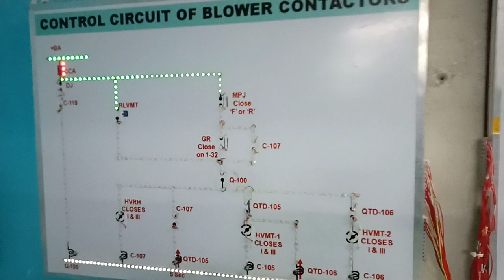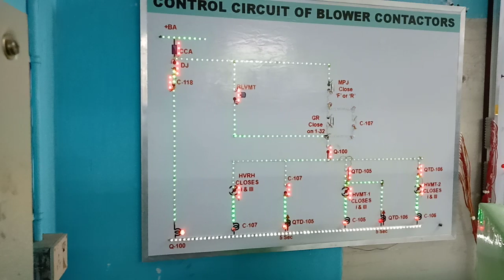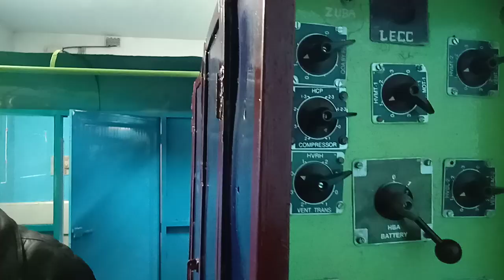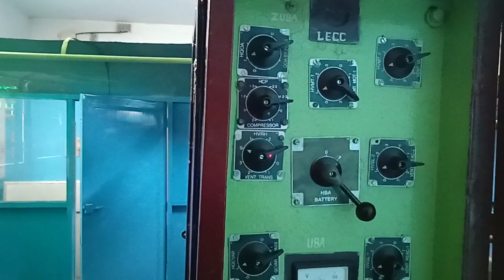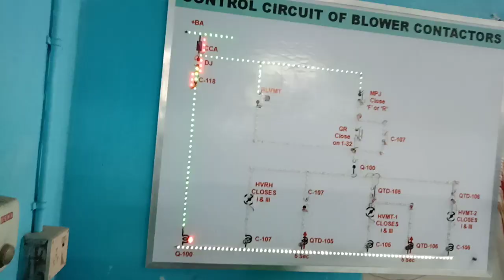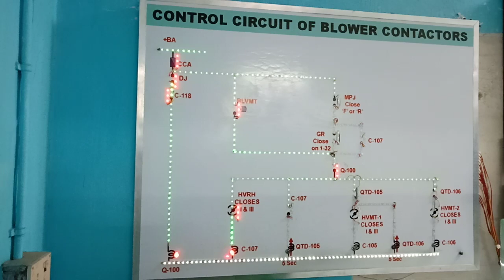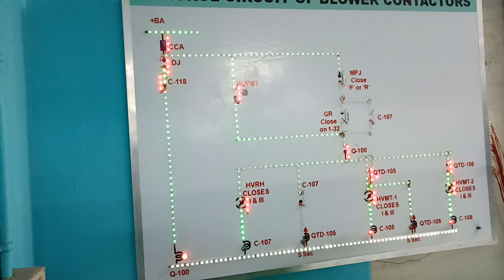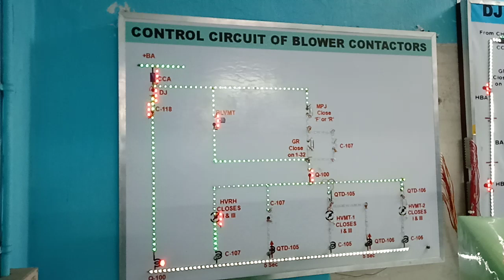BLOWER CONTROL CIRCUIT AND ITS TROUBLE SHOOTING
Myself Surendra Sharma CLI Trg, I would like to give  brief description of blower control circuit and it's trouble shooting with the help of glowing LED circuit synchronized with actual function of blower equipments in WAG7 Locomodel. It will help the locopilots to boost up their skill of trouble shooting during failure of blowers on line.